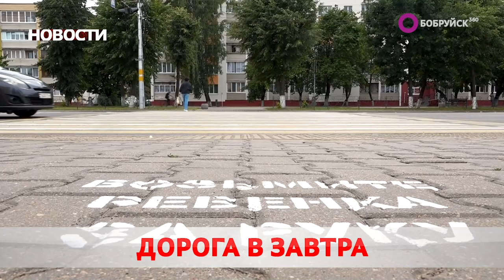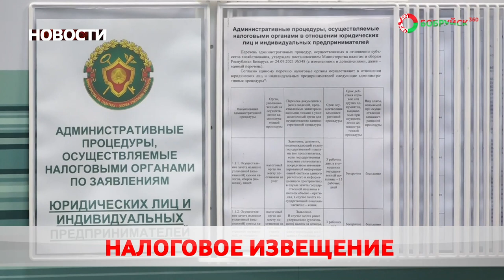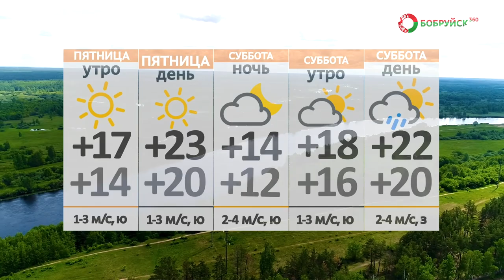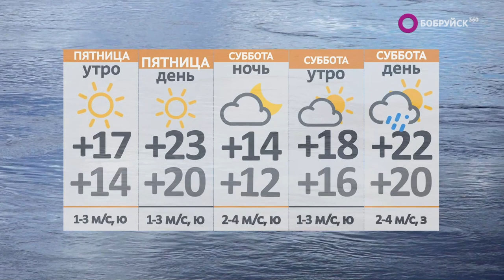Новости 28 07 22